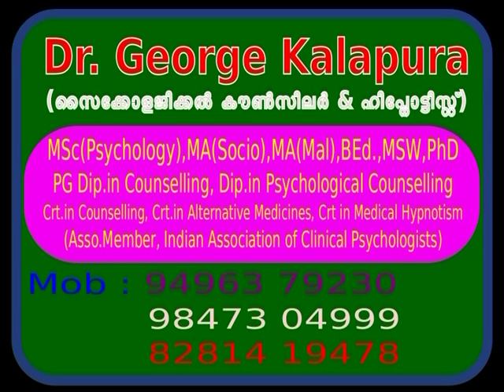Mind Master 4160, വെപ്രാളം പരീക്ഷയ്ക്ക്